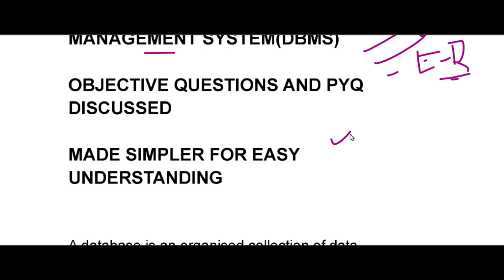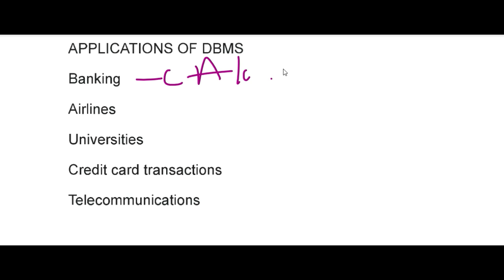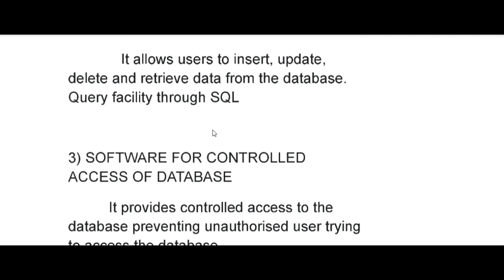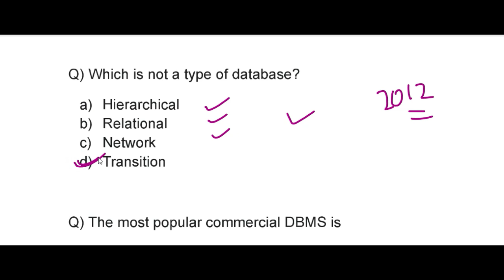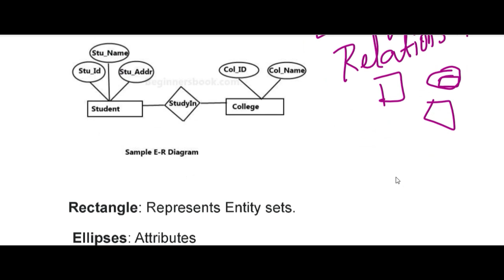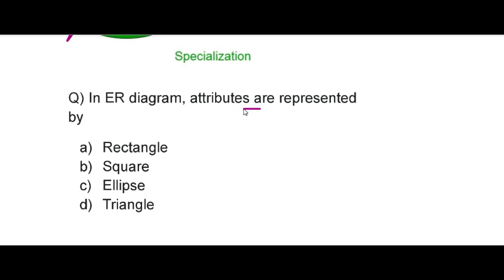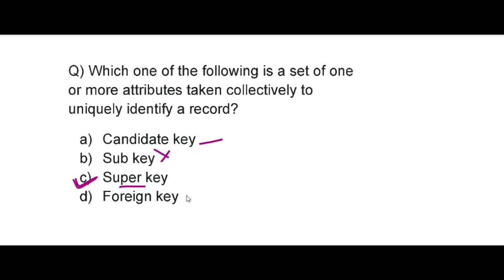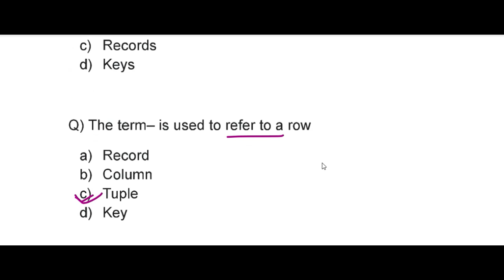OBJECTIVE COMPUTER SERIES PART 11-- DATABASE MANAGEMENT SYSTEM(DBMS)